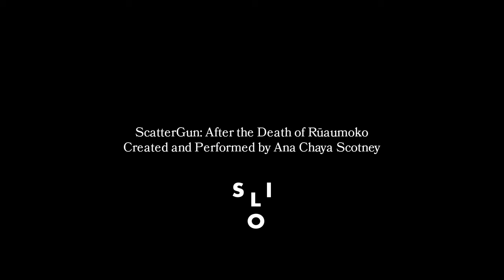ScatterGun: After the Death of Rūaumoko | Teaser Trailer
ScatterGun: After the Death of Rūaumoko
Created & Performed by Ana Chaya Scotney

Directed by Sophie Roberts
Design by Ratu Gordon, Rachel Marlow, Bradley Gledhill and Tautahi Subritskzy